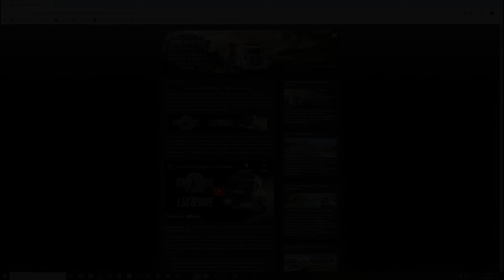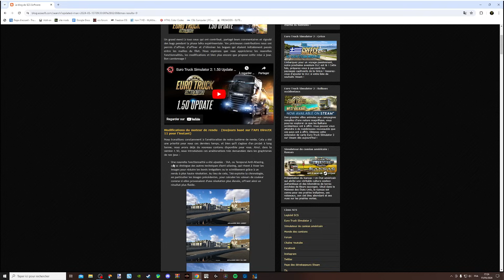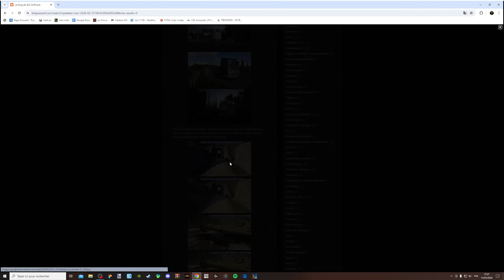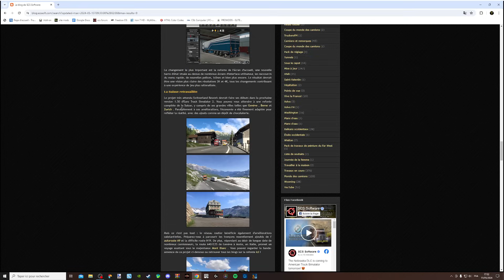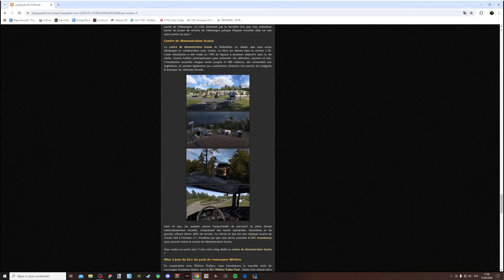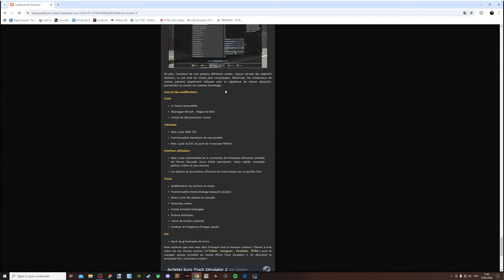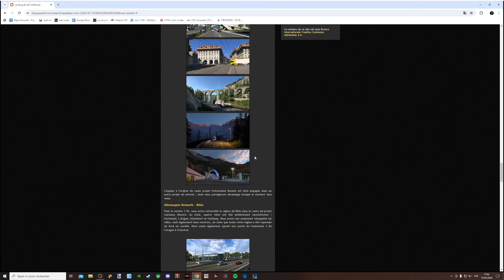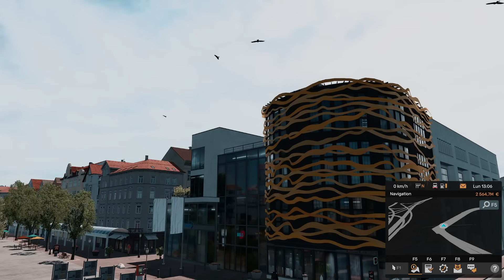[ ETS 2 INFOS ] 🔹ETS 2 1.50 QUOI DE NEUF?🔹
✅ Bienvenue sur la chaîne Transports 24!

👉 Ici tu trouveras ton bonheur en terme de mods, gameplays, live et bien d'autres avec des analyses complètes et approfondies que tu ne trouveras nul part ailleurs! ( si tu trouves c'est du copié collé! )

Je te souhaite un excellent visionnage!

▶️ SOURCE
💻 CONFIG
🔵 CM : Asus B450M Prime
🔵 CPU : AMD Ryzen 5 3600X
🔵 GPU : Gigabyte eagle OC RTX 3070
🔵 RAM : Corsair vengeance pro RGB 4x8G 3200 Mhz
🔵 Alim : Corsair 750W 80 plus gold
🔵 Moniteur : HP 27XQ 144Hz 1440P
🔵 Volant : Logitech G920 + Shifter